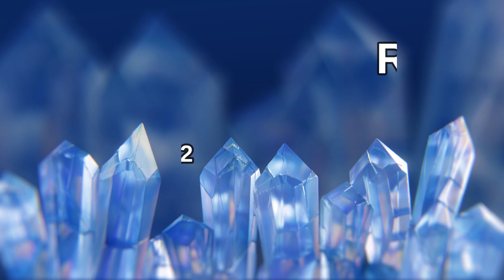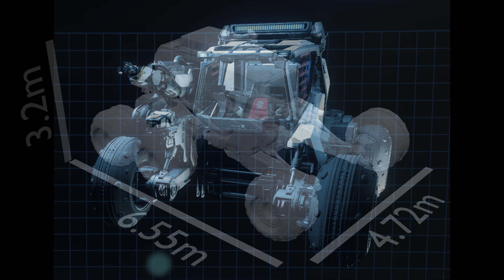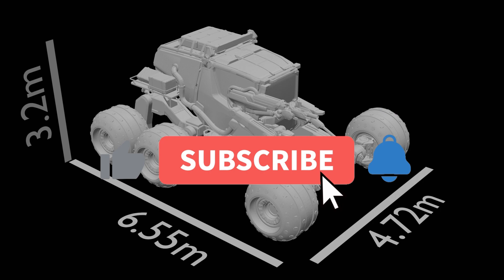Star Citizen Podcast: Master Modes - Rock Runners Report Podcast Ep. 22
Zel and I chat 3.17.4, the Crusader Spirit, and Master Modes!

If you are new to Star Citizen or interested in playing, it's a great time to join.

STAR-ZXF7-KSVY

Ask me if you have any questions -